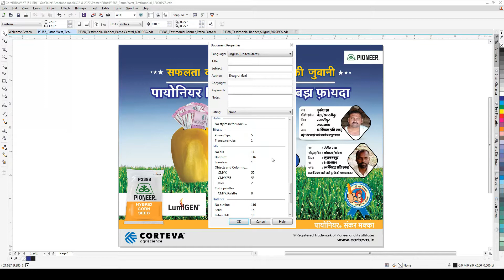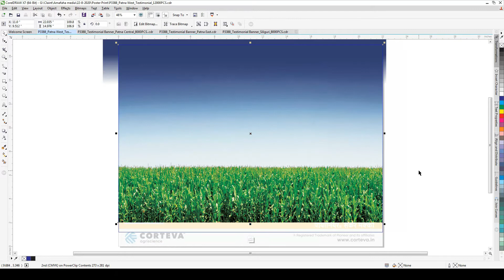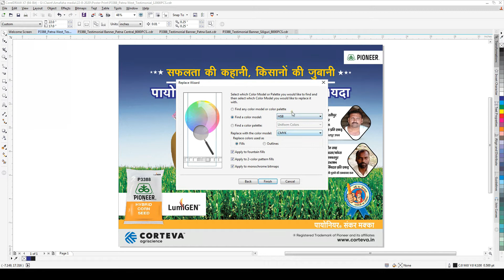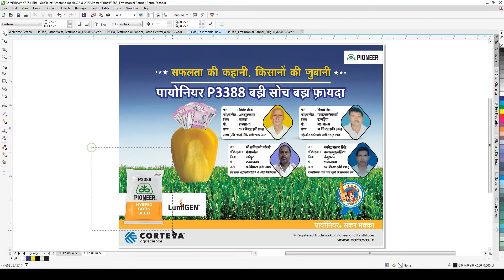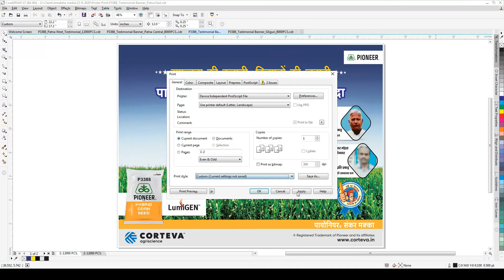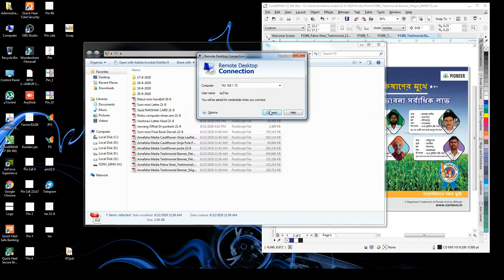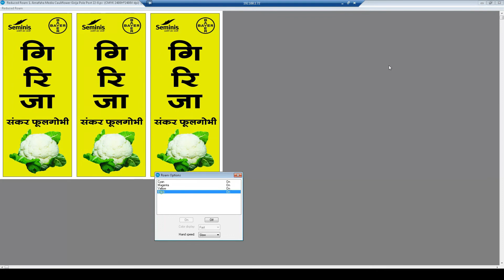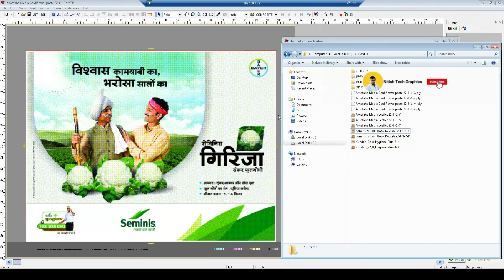how to get rgb color in cmyk in coreldraw x7 | how to convert rgb image to cmyk in coreldraw